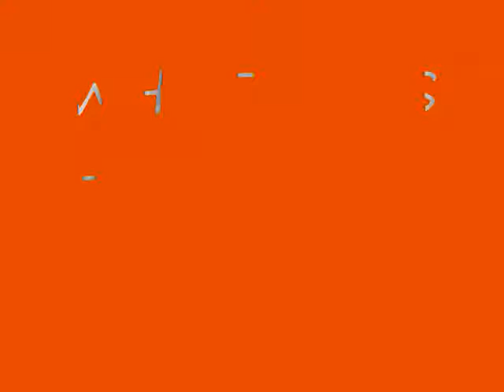engagement??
Question for you guys